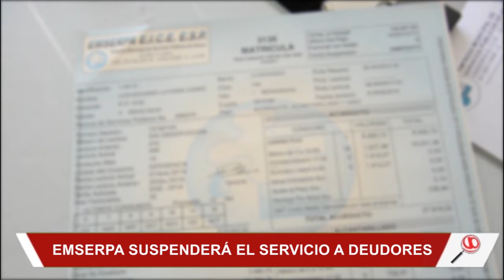EMSERPA INICIARA LA SUSPENSIÓN DEL SERVICIO A DEUDORES MOROSOS A PARTIR DEL LUNES EN ARAUCA